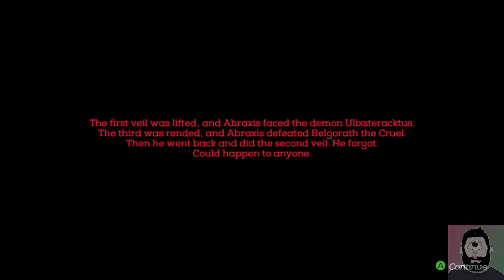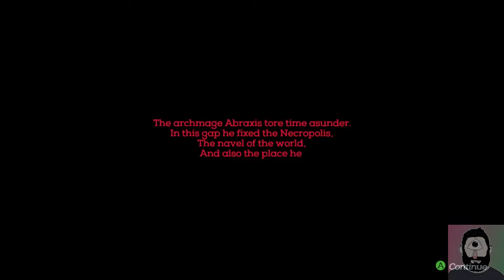Necropolis: A Diabolical Dungeon Delve part 1 (Into the darkness we go!)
We begin our adventures into the 'Necropolis' a Souls Like Action RPG with Rogue like Elements, permadeath, crafting and a lot of good stuff! I really like the Artstyle. Check it out!

I'm trying to upload daily! Love you! Thanks! :3